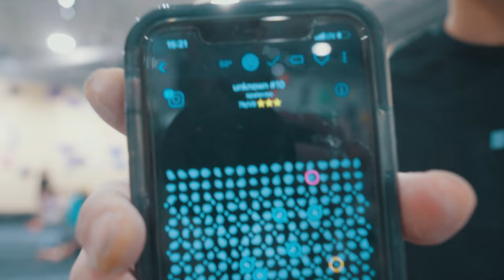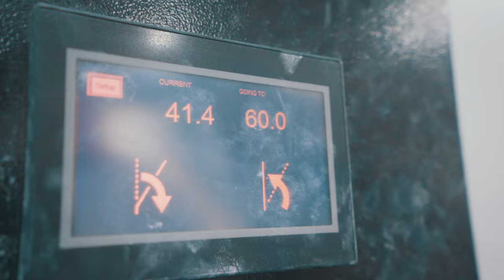V12 KILTER PROJ AND GYM BLOCS | A Montreal Climbing Vlog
Hey guys! Loi here. Today Toma and I had a climbing session at Allez Up Mile-End. Today we are joined by Team Canada member Victor Baudrand and his Rose Bloc teammate Benny Chapman. The goal of the session was this V12 Kilter bloc named "360x360".

Hope you enjoy and we hope to bring you along for many more sessions.

Bonne journée!

Chapters:
0:00 Introduction
0:21 Warm Up on Kilter
4:11 Victor's Make Up Bloc
7:25 White Tape (V Hard)
10:55 Shenanigans
11:23 360x360 V12/8A+ @ 60
17:57 Outro

♪ Dream With Tea(Prod. by Lukrembo) Link :    • lukrembo - dream with tea (royalty fr...
♪ This Is For You (Prod. by Lukrembo) Link :    • lukrembo - this is for you (royalty f...